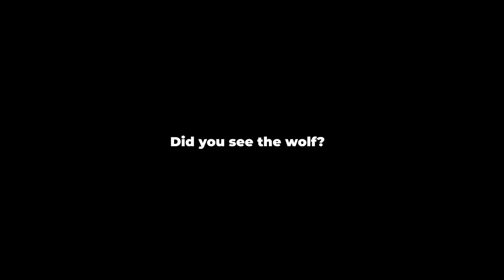Do You Actually Need ND Filters? Spot The Shots We Didn't Use One On.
Do you need an ND filter? Lots say yes. Some are silent. Who is right? Who is wrong? Can you tell the difference?